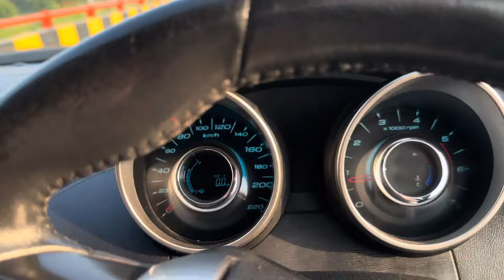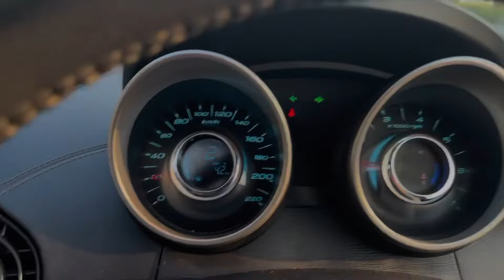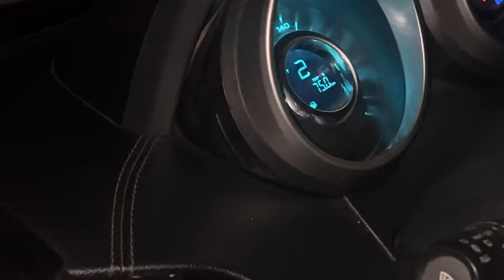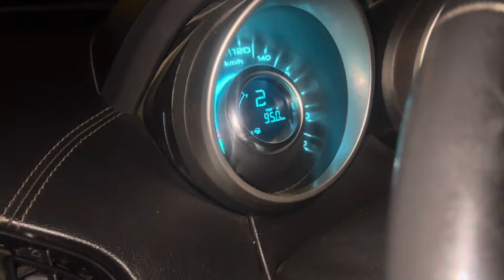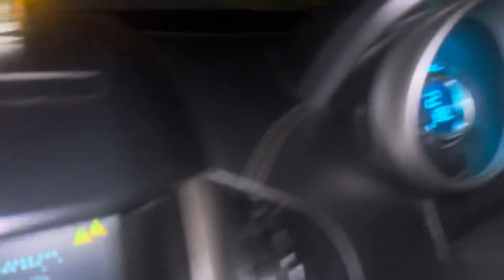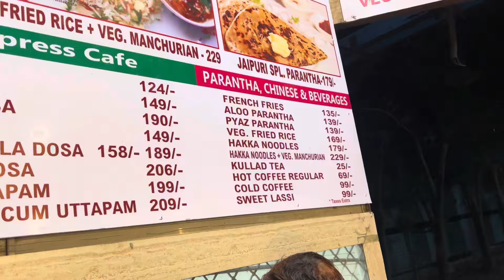100 KM NONSTOP CYCLING 🚴‍♀️ CHALLENGE || NOIDA TO MATHURA CYCLING CHALLENGE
100 KM NONSTOP CYCLING 🚴‍♀️ CHALLENGE || NOIDA TO MATHURA CYCLING CHALLENGE

Welcome to our fitnesses channel ​⁠
In this beginners guide,we are excited  to Intoduce you to the fundamental of fitness .we will focus on targeted strength exercises that will help you build a solid foundation and Improve over all muscle.